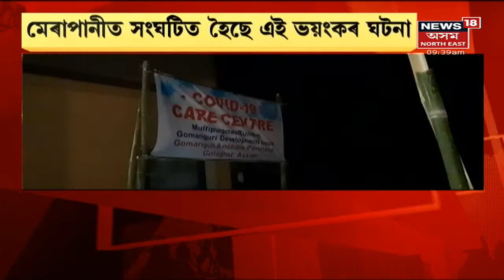Majuli News | ক'ভিড পজিটিভ চিনাক্ত হোৱাৰ পাচতে পলায়ন শিক্ষক অজিত মিলি, গকুল মিলি আৰু মঞ্জু মিলিৰ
26 June, 2021: Majuliত চাঞ্চল্যকৰ ঘটনা । নামনি গেজেৰাৰ এনাইচুকত ক'ভিড পজিটিভ চিনাক্ত হোৱাৰ পাচতে পলায়ন তিনি ৰোগীৰ । পলাতক শিক্ষক অজিত মিলি, গকুল মিলি আৰু মঞ্জু মিলি ।